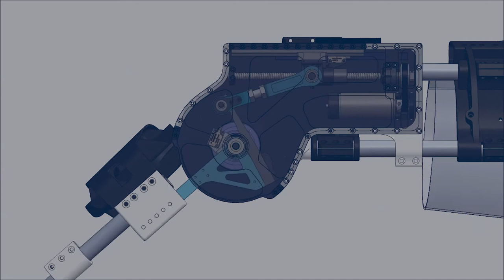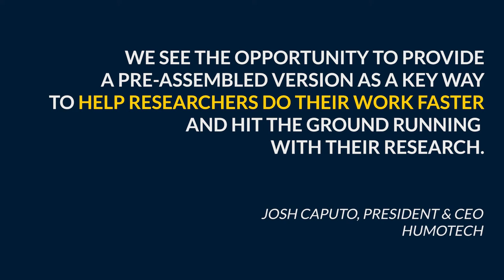Humotech & U-Michigan: The Open-Source Leg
Humotech has partnered with the University of Michigan to help bring the open-source bionic leg (OSL) to research labs. In this short video, Elliot Rouse and Josh Caputo speak to how the collaboration will accelerate the development of robotic control strategies to improve gait energetics and versatility for lower limb prosthesis users.